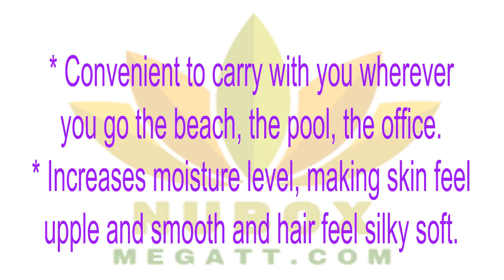🍎NuBox-NU SKIN NaPCA MOISTURE MIST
OneNuBox.com - FreeNuBox.com.

NAPCA MOISTURE MIST

Dewy-fresh skin is just a spray away. Packed with natural moisture-binding ingredients like NaPCA, hyaluronic acid, and urea, this formula keeps your skin feeling fresh. The cool, refreshing mist is also ideal for the body and hair.👍👍👍